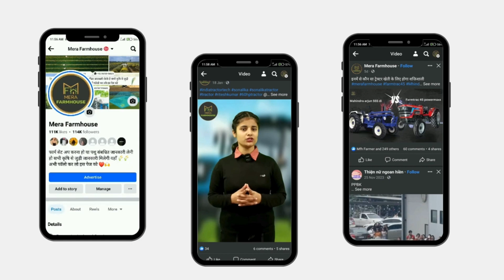वाह ! क्या बात है ये दोनों ही ट्रेक्टर के फीचर शानदार है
यह वीडियो आपको महिंद्रा YUVO 575 DI और जॉन डीयर 5045 DI ट्रैक्टर के शानदार फीचर्स के बारे में बताएगा। इन दोनों ही ट्रैक्टरों में हैवी ड्यूटी का इंजन, बेहतरीन माइलेज, एफ्फिशेंट परफॉर्मेंस और दुर्बलता। यह वीडियो आपको ट्रैक्टर खरीदने से पहले सही जानकारी देने का उद्देश्य रखता है।